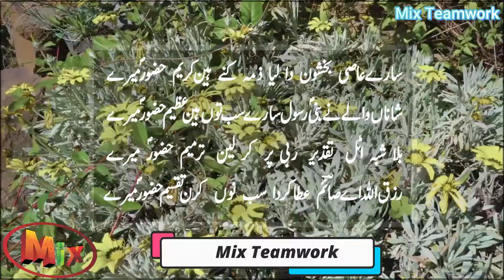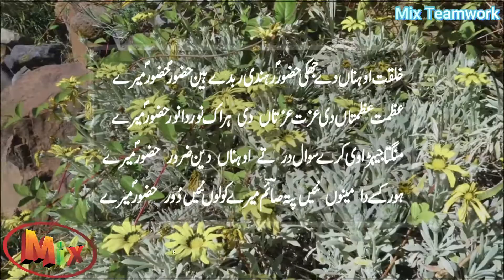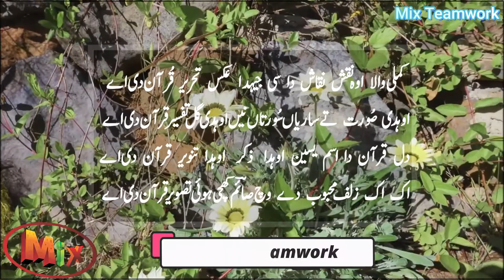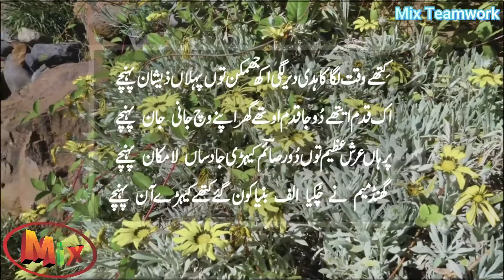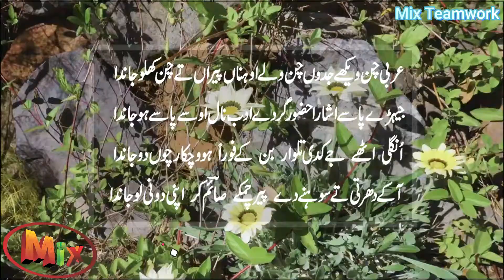Koond Mem nay chukya Alfa banya Poet Saim Chishti very emotional punjabi kalam new punjabi kalam